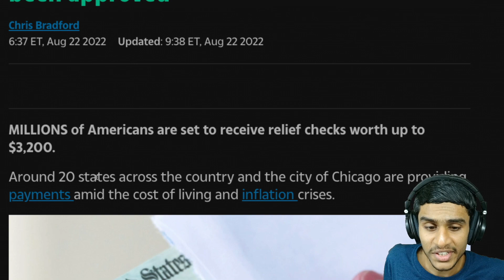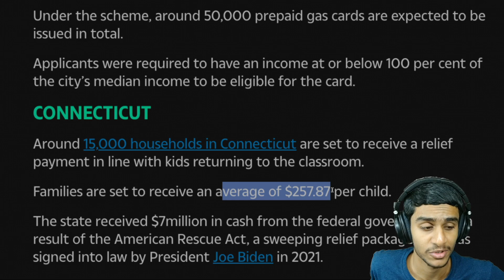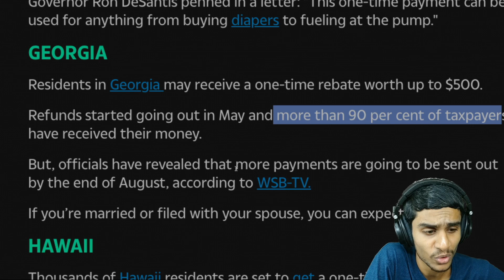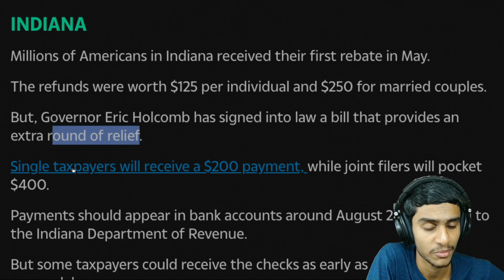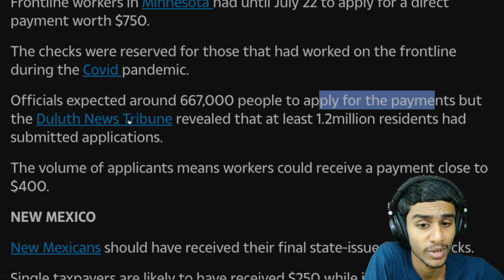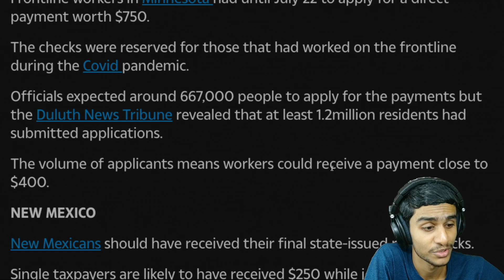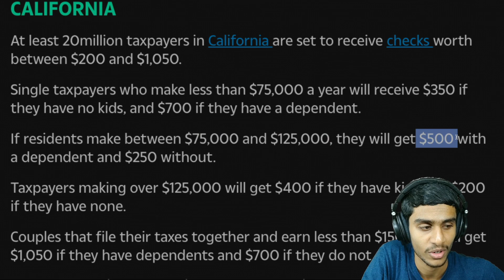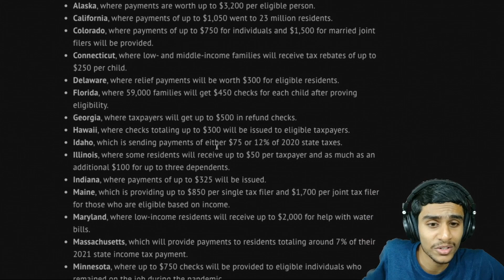21 STATES STIMULUS CHECK UPDATE TODAY : UP TO $3200 DIRECT PAYMENTS APPROVED !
south carolina stimulus checks ? $1000 stimulus check ? virginia stimulus check ? is virginia getting a stimulus check ? 5th stimulus check release date 2022 ? inflation relief stimulus checks ? when is the next stimulus check 2022 ? georgia stimulus check 2022 when is it coming ? Let's discuss all question for each state in detail.